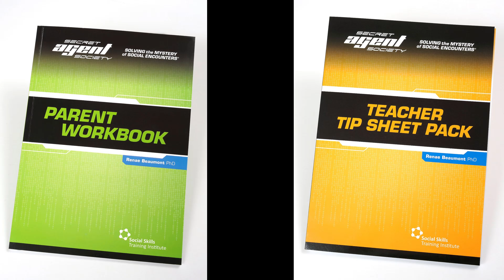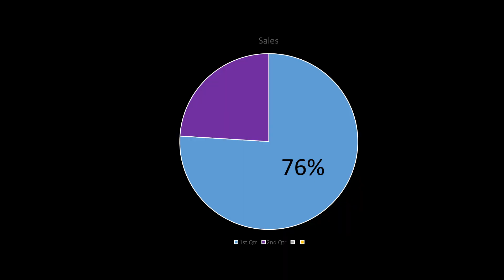Overcoming Autism... With Video Games | Renae Beaumont | TEDxUQ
Doctor Renae Beaumont completed her PhD and developed a computer game – Secret Agent Society (SAS) - that trains social and emotional skills for children with Autism Spectrum Conditions; helping them learn how to feel happier, calmer and braver and to make friends and keep them. To date, the program has been delivered to over 10,000 children with optimistic results - a testament that gaming can be used as a force of good instead of evil to transform children’s lives for the better. Given the challenges that many children face in navigating our modern world, Dr Beaumont’s work is fundamental to optimising the wellbeing and success of our future generations.

Renae Beaumont PhD is a clinical psychologist and Senior Visiting Research Fellow at the Department of Psychiatry, Weill Cornell Medicine, New York Presbyterian Hospital. Renae is a UQ alumnus, completing her PhD in Clinical Psychology at UQ in 2006. For her PhD, Dr Beaumont developed a gaming-based social-emotional skills training program for children and families – Secret Agent Society (SAS). Given the challenges that many children face in navigating our modern world, Dr Beaumont’s work is fundamental to optimising the wellbeing and success of our future generations. Dr Beaumont was the 2011 recipient of the American and Canadian Academies of Child and Adolescent Psychiatry Senior Researcher Award. In 2014, her Secret Agent Society Program won the Autism Spectrum Australia National Recognition Award for Advancement and the Secret Agent Society Family Kit won the US Learning Magazine Teacher’s Choice Award for the Family.